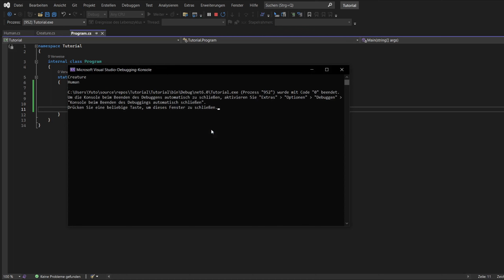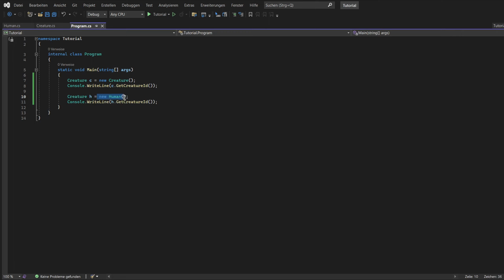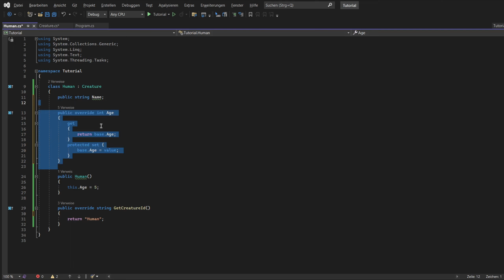C# Tutorial #043 ☆ Methoden überschreiben | Vererbung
In dieser Tutorial-Reihe gucken wir uns die Programmiersprache C# an. C# ist eine objektorientierte Programmiersprache, die von Microsoft entwickelt wird.